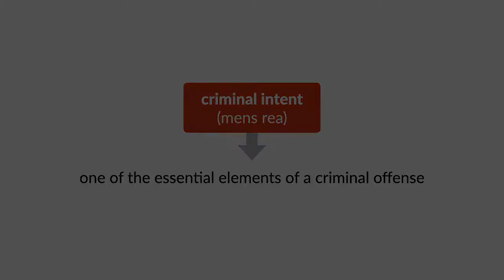Proctor v. State Case Brief Summary | Law Case Explained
Proctor v. State | 76 P. 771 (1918)

Criminal intent, sometimes called mens rea, is one of the essential elements of a criminal offense. But is intent to commit a crime on its own enough to support criminal prosecution? The Oklahoma Court of Criminal Appeals answers that question in Proctor versus State.

Cecil Proctor owned a two-story brick building. Proctor allegedly told friends that he intended to sell liquor in his building, which would’ve been illegal. Proctor was convicted of violating an Oklahoma statute that prohibited keeping a place with the intent to sell liquor. He appealed to the Oklahoma Court of Criminal Appeals, arguing that the statute was unconstitutional because it criminalized an intention unconnected from an overt act.

Want more details on this case? Get the rule of law, issues, holding and reasonings, and more case facts

Have Questions about this Case? Submit your questions and get answers from a real attorney